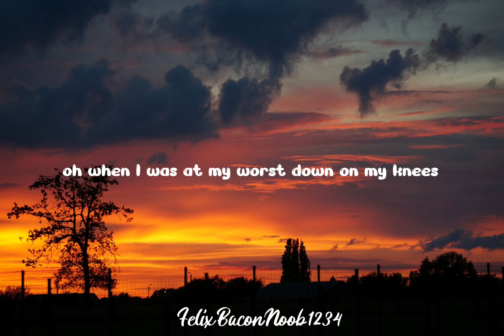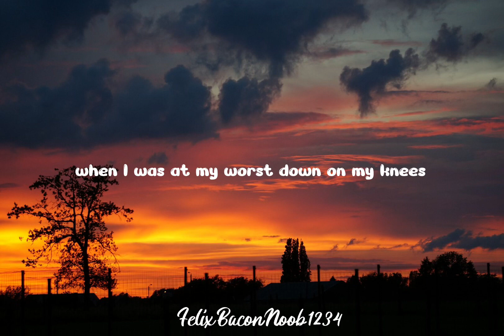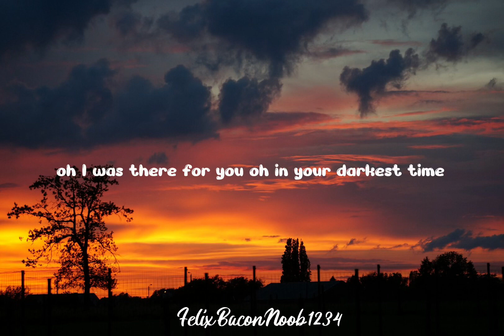Maroon 5 - Maps (Lyrics)